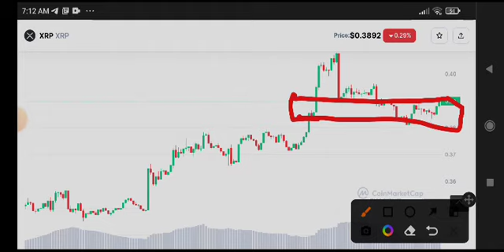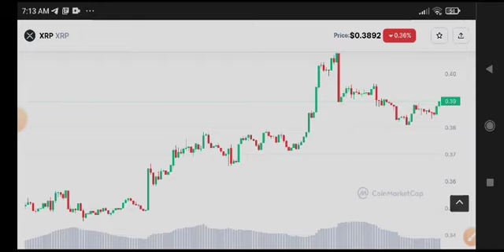XRP Price Prediction! XRP News Today